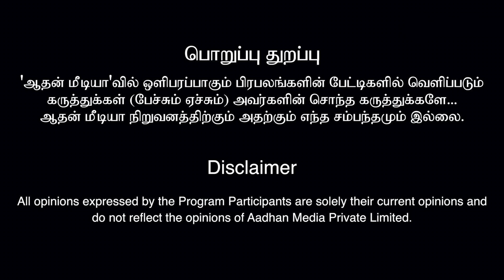போயஸ் கார்டனில் மர்மம் இருக்கு | Adv Geetha Interview | கொடி பறக்குது EP 529 | Aadhan Tamil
போயஸ் கார்டனில் மர்மம் இருக்கு | Jayalalitha friend Geetha Interview | கொடி பறக்குது EP 529 | Aadhan Tamil